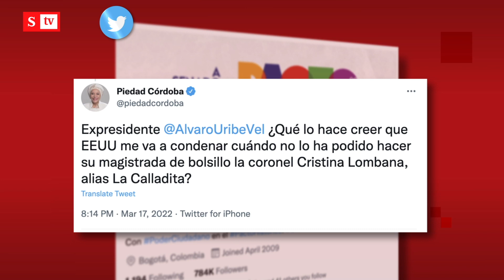Piedad Córdoba arremete contra expresidente Uribe y la Corte Suprema | Videos Semana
La ahora senadora Piedad Córdoba arremetió contra el expresidente Álvaro Uribe y la Corte Suprema señalando que Estados Unidos no la va a condenar por la denominada Farcpolítica.